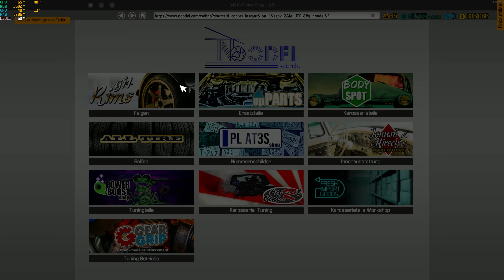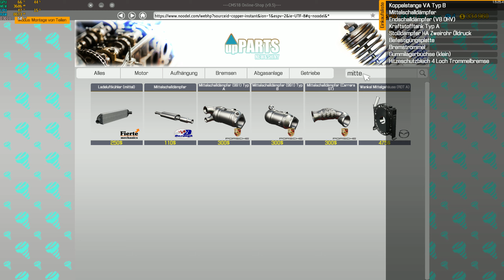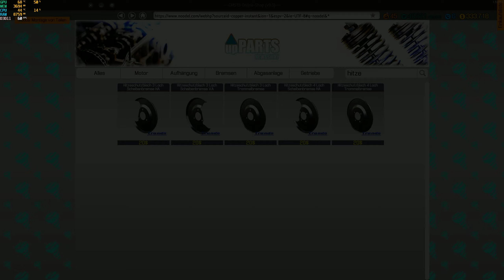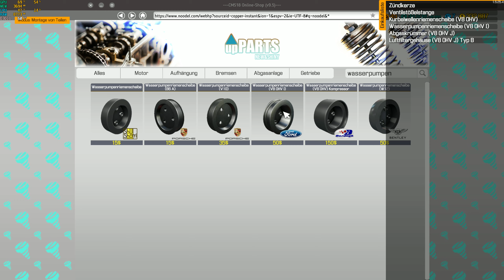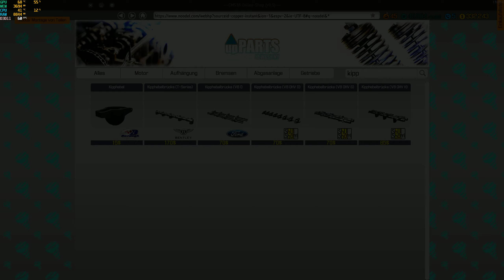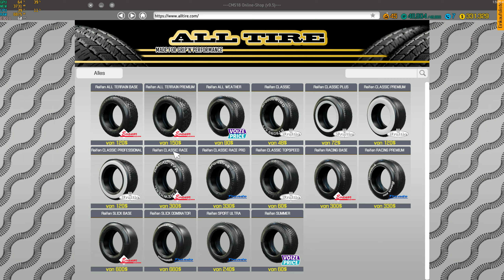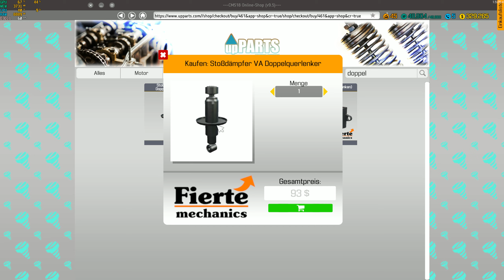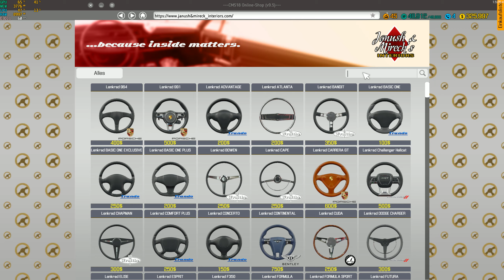Car Mechanic Simulator 2018 #129 Ford Mustang Mach 1 Komplett Restauration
Mein System:
CPU: Intel Core I7 7700K Geköpft 4,20-4,50 GHz OC 5,20 GHz
CPU Flüssigkeitskühlung: Corsair H150i PRO RGB 360mm
GPU:Nvidia Geforce MSI RTX 2080 Ti Gaming X Trio 11GB GDDR6
Mainboard: MSI Z270 Gaming Pro Carbon Z270
Netzteil: be quiet bqt l7-730w (730 Watt)
Gehäuse: Corsair Graphite Series 760T V2 mit Seitenfenster
Laufwerke:LG Blu Ray
Lüfter Steuerung: AERO Cool X-Vision
Lüfter: 2x Corsair 140mm, 1x BeQuiet 140mm, 1x Brushless 140mm
Bildschirm: 1x BenQ RL2755HM FHD, 1x BenQ GL2706PQ QHD 27 Zoll
Headset: Beyerdynamic MMX 300 2.Gen
Externe Soundkarte: Creative Sound BlasterX G5 USB 2.0
Surround Anlage: Logitech Z-906 5.1 (Höre nur über Stereo)
Maus: Roccat Kone XTD 8200 DPI PRO-AIM SENSOR R3
Mauspad: Roccat Taito Control Gaming Mousepad (400 x 320 x 3,5mm)
Tastatur: Roccat RYOS//MK FX Mechanical Keyboard (Brown Switches)